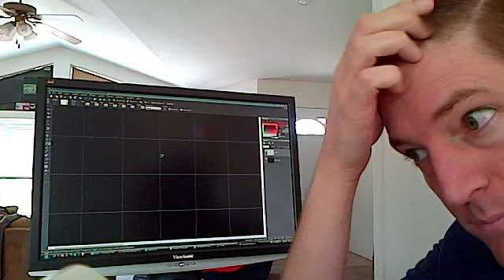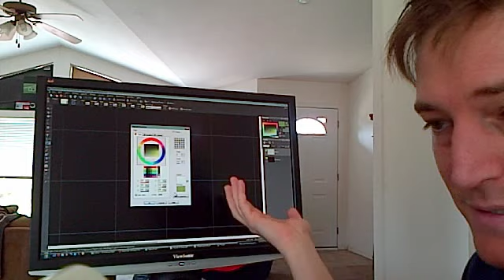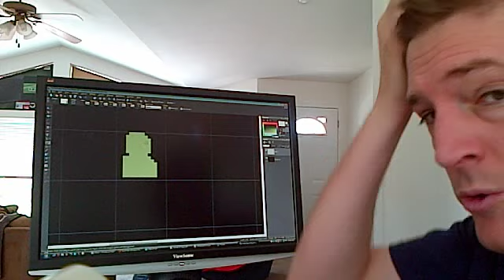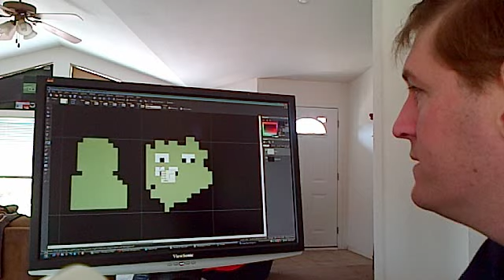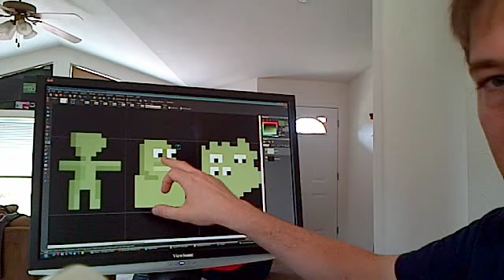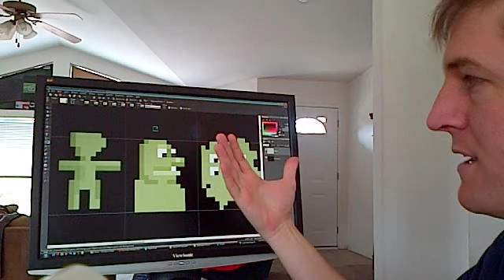Mike's Art Class Day 2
Let's leRn pixels! And sorry, I am a computer geek and thus socially inept. I forgot to add stuff abiut outlines. Maybe day 3, backgrounds and tiles in pixels?